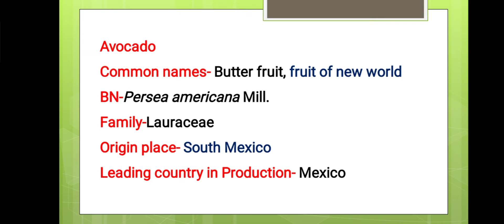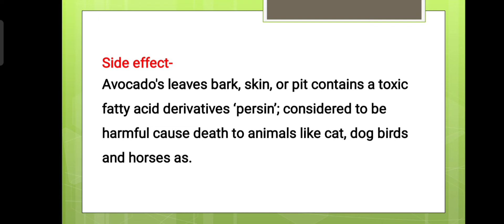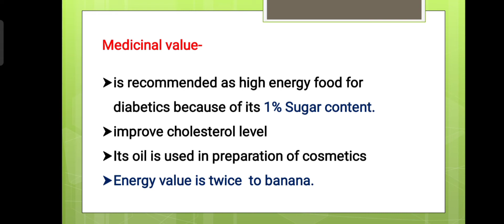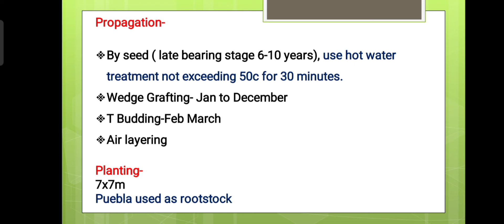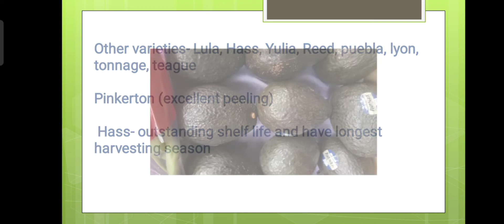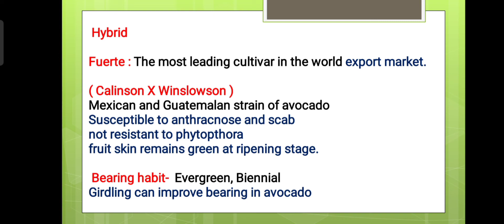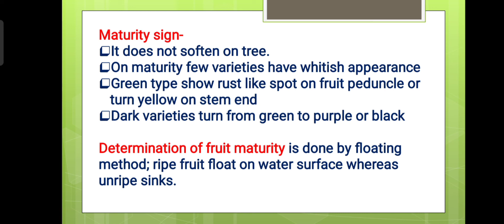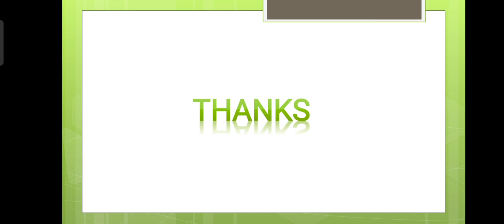Avocado cultivation#Butter fruit#Fruit of new world